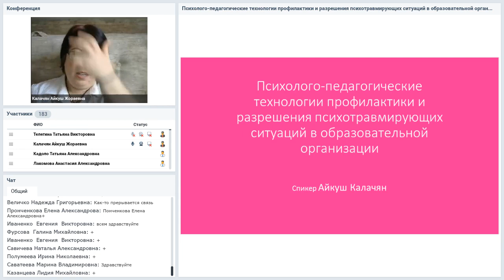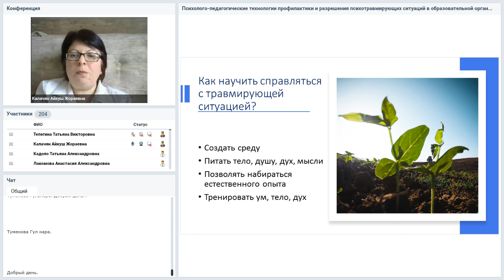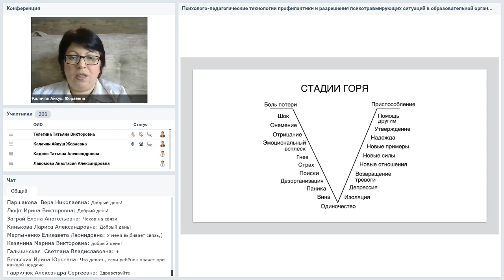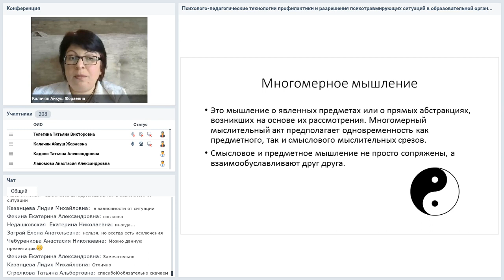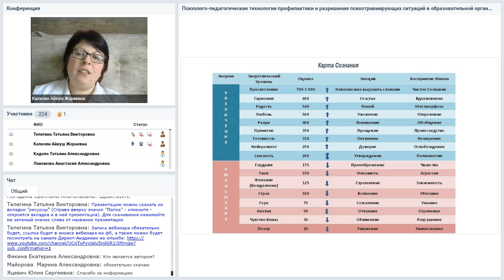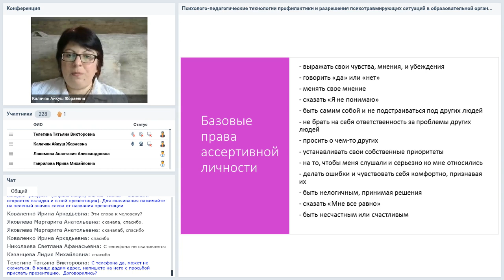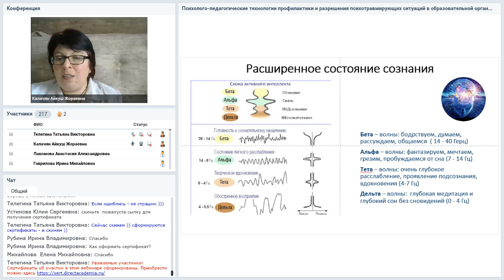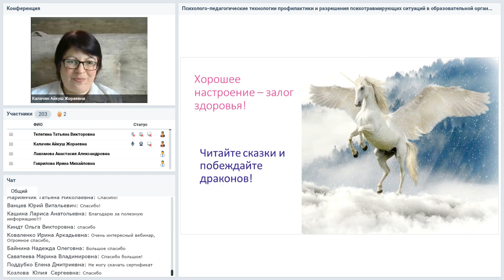Психолого-педагогические технологии профилактики и разрешения психотравмирующих ситуаций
Вебинар
Психолого-педагогические технологии профилактики и разрешения психотравмирующих ситуаций в образовательной организации
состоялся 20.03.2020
Ведущая вебинара:

Жизнь детей полна сложностей, проблем, препятствий с которыми они не всегда справляются. На вебинаре мы рассмотрим само понятие травмы и инструменты, которые помогут школьным психологам и учителям решать конфликтные и травмирующие ситуации. Этот вебинар полезен не только школьным психологам, но и учителям, классным руководителям.